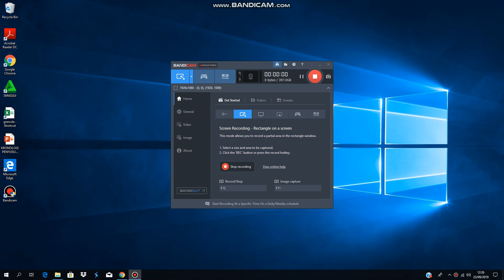Video Amatir Gejayan Memanggil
Ketika Media Nasional Enggan Memberitakan Demo Jogja, Kami Mencoba Untuk Share Aspirasi Mahasiswa Indonesia, Hidup Mahasiswa Indonesia.